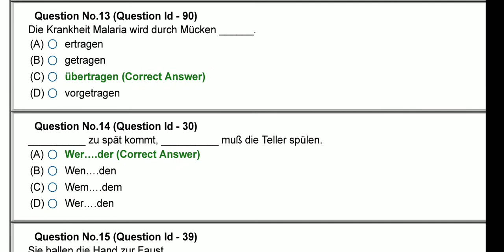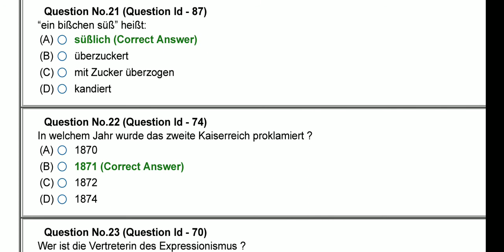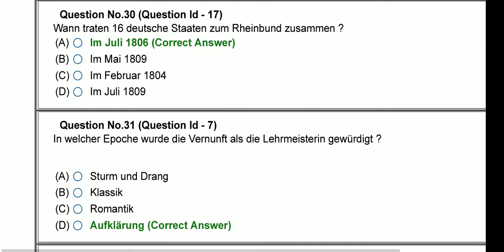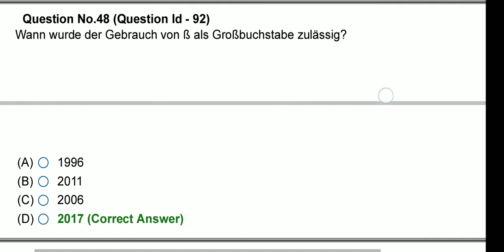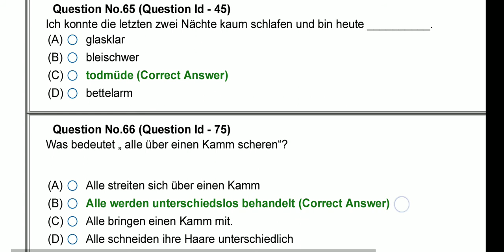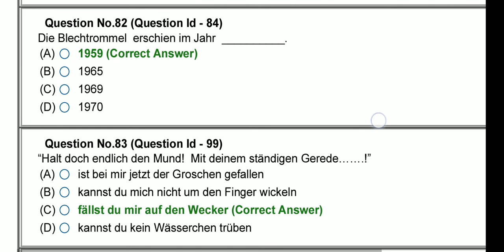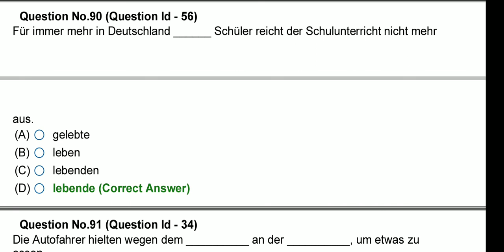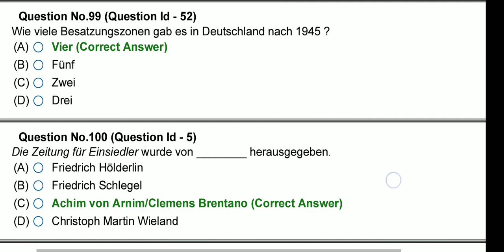German literature question paper of JNU entrance exam for M.A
M.A question paper of German literature of JNU entrance exam

M.A German literature question paper of JNU entrance exam

old question paper of German literature of JNU entrance

previous years question paper of German literature of JNU entrance

final answer key of German literature of JNU entrance exam for M.A2020

syllabus of German literature of JNU entrance exam

JNUEE German literature m.a

m.a German literature question JNUEE